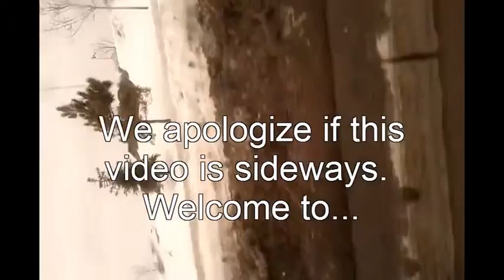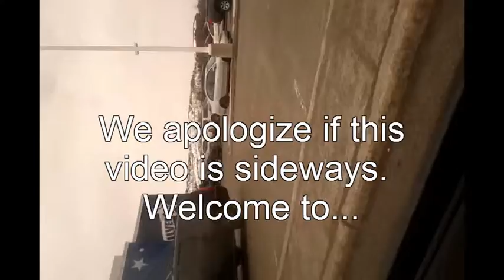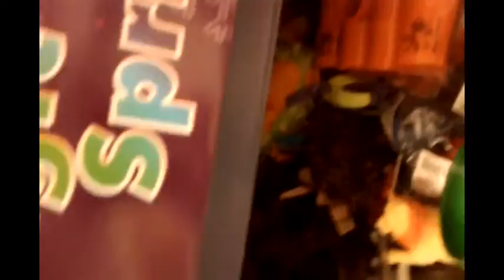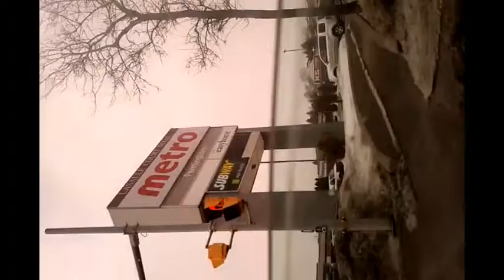The Cocoa Cam episode 2# The failed movie attepmt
I wanted to suprise Cocoa with a trip to the movies but see how that turned out!